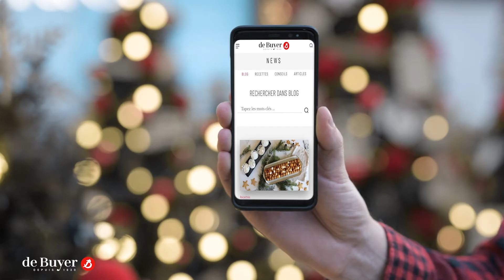Blog De Buyer - "Retrouvez nos recettes de Noël"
Retrouvez nos recettes et conseils sur notre nouveau blog.